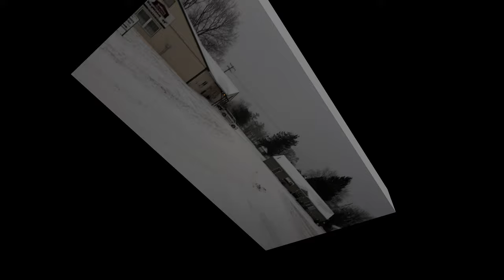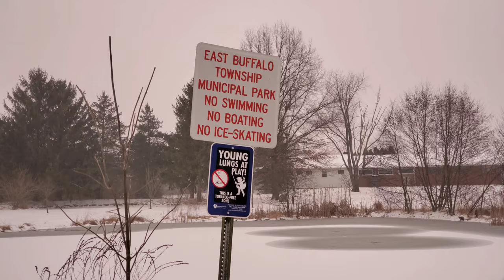Snow in West Lewisburg 01-18-2020